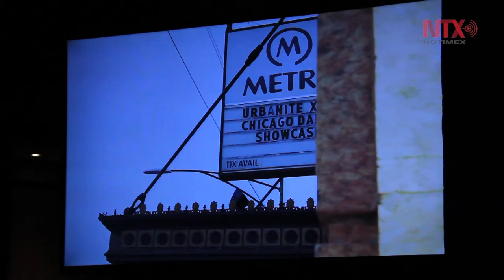“Urbanite” llega por primera vez a México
Urbanite, es una muestra de danza urbana en la que no se compite sino que la diversión y convivencia son los principales elementos del evento.